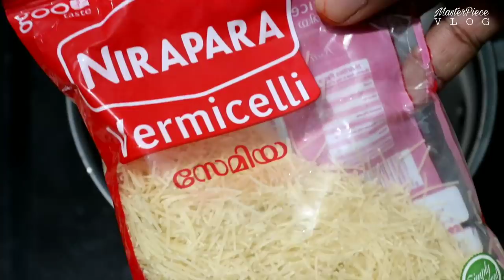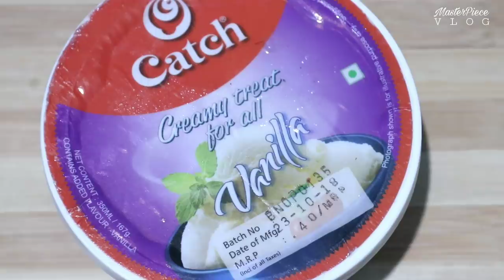''റോയൽ ഫലൂദ '' ഉണ്ടാക്കി പഠിക്കണോ ?? സിംപിംൾ! |Royal Flooda Making Malayalam |falooda | Royalfalooda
How to make A Royal Falooda ?